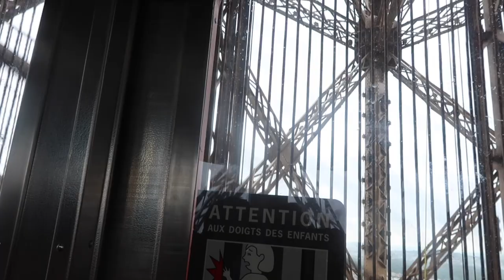HELLO PARIS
ZEYA'S INSTAGRAM- Zeya Gauchan Lama

Free Music for Videos 👉 Music by oh, the joy. - 10pm in montreal

Free Music for Videos 👉 Music by Mak Mon, Dusty - Winter in Paris